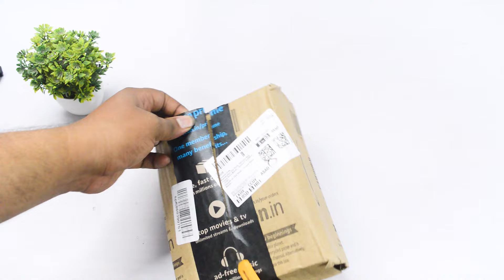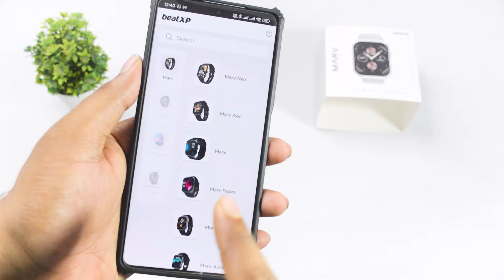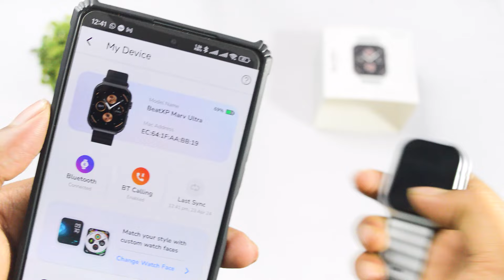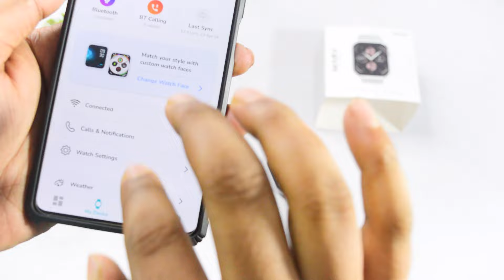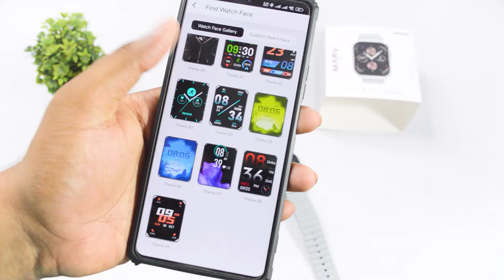Beat XP MARV Ultra Smartwatch Unboxing and Complete Review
Welcome to my unboxing and complete review of the Beat XP MARV Ultra Smartwatch! 🕒✨

In this Beat XP MARV Ultra Smartwatch Unboxing and Complete Review video, I dive deep into all the features of this amazing smartwatch. From its call quality 📞, sound quality 🎵, and Bluetooth connectivity 📶, to the robust build quality 🛠️ and sleek design. I’ve put the Beat XP MARV Ultra to the test, evaluating every sensor, including the heart rate monitor ❤️ and other advanced functionalities.

beatxp Marv Ultra (Black Colour)

beatxp Marv Ultra (White Colour)

🔍 What you'll discover in this video:

In-depth unboxing experience 📦
Detailed explanation of all features 🛠️
Comprehensive testing of call and sound quality 🎧
Bluetooth performance analysis 📡
Build quality and durability assessment 🔨
Thorough examination of sensors, including heart rate and more 💓
Don’t miss out on getting to know the Beat XP MARV Ultra Smartwatch inside and out.